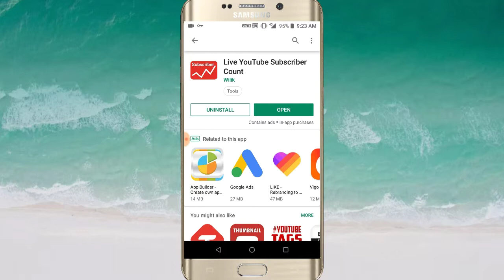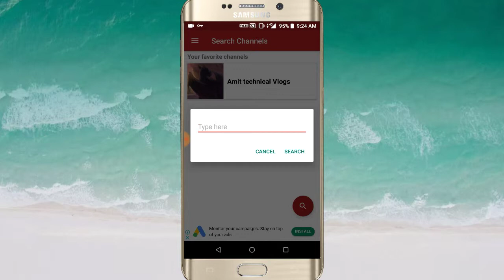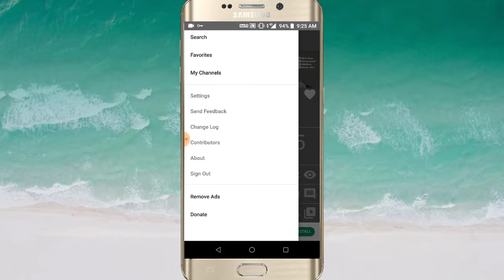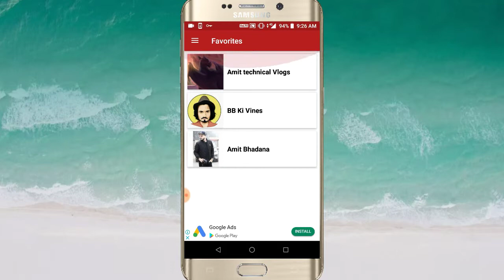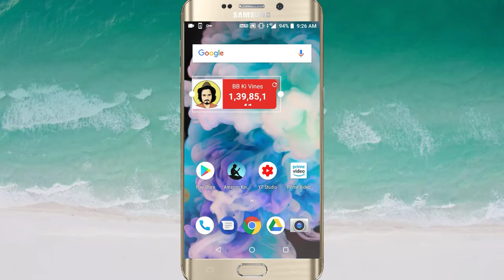Youtubers Special !!!!! Live YouTube subscriber Countdown on your home screen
Your query:
3.live countdown of YouTube
4. APK for Youtubers

Your Friend...
Mohit verma
         As
Tech Mohit.